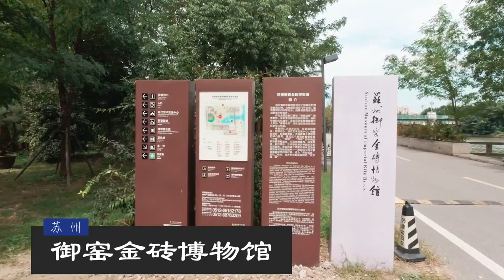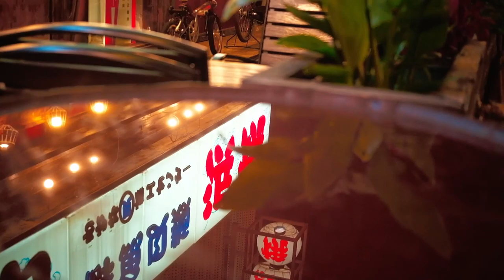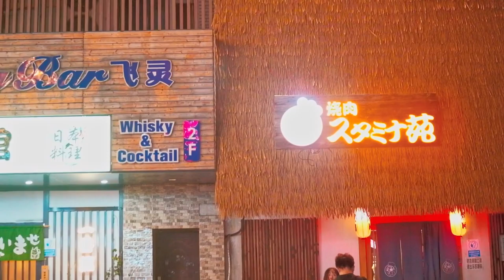【Film Photography Diary #001】苏州秋韵-Travel Notes on Film Photography in Suzhou, China.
Travel Notes on Film Photography in Suzhou, China.